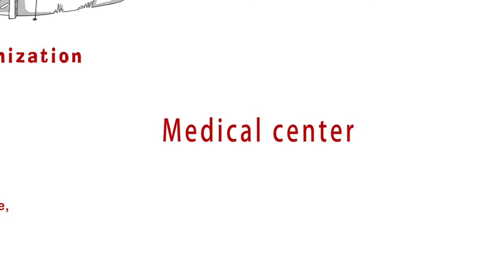What is Industrial Engineering and Systems Management (IESM)? -Hospitals